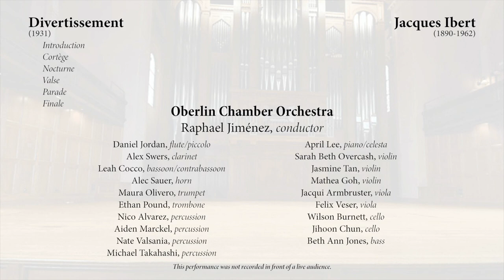Oberlin Conservatory Chamber Orchestra: Jacques Ibert - Divertissement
Oberlin Conservatory Chamber Orchestra
Divertissement (1931) by Jacques Ibert
   Introduction
   Cortège
   Nocturne
   Valse
   Parade

Finale
Raphael Jiménez, conductor
Date of broadcast: March 27, 2021

Personnel:
Daniel Jordan, flute/piccolo
Alex Swers, clarinet

Leah Cocco, bassoon/contrabassoon
Alec Sauer, horn
Maura Olivero, trumpet
Ethan Pound, trombone

Nico Alvarez, percussion

Aiden Marckel, percussion
Nate Valsania, percussion
Michael Takahashi, percussion
April Lee, piano/celesta
Sarah Beth Overcash, violin
Jasmine Tan, violin
Mathea Goh, violin
Jacqui Armbruster, viola

Felix Veser, viola
Wilson Burnett, cello
Jihoon Chun, cello
Beth Ann Jones, bass

Paul Eachus, director of audio services
Joey Rizzolo, videography/editing

Published in 1931 by Durand